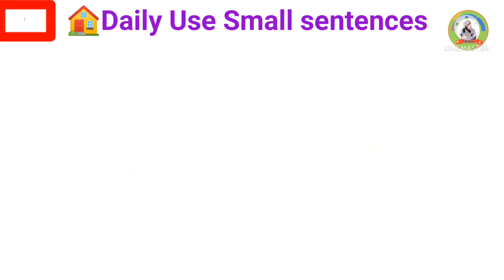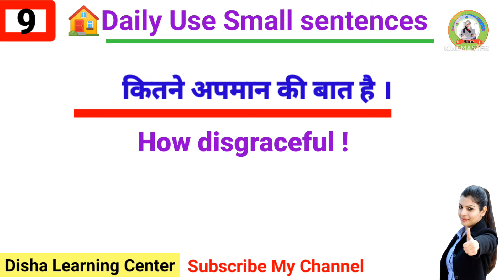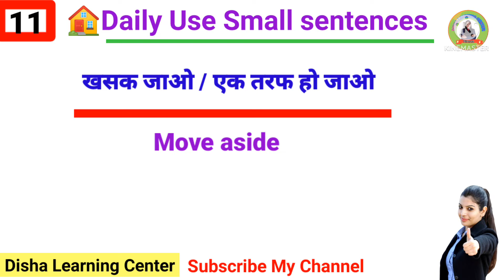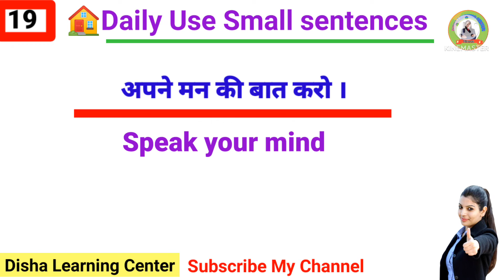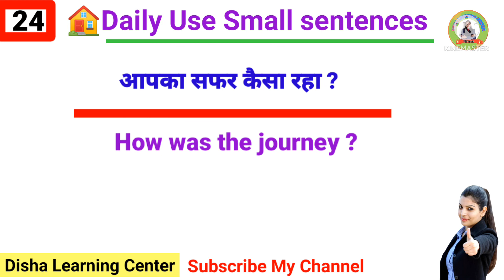25 Daily Use English Sentences । Daily Use sentences in English ।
25 Daily Use English Sentences । Daily Use sentences in English ।

🙏 Namaskar Dosto
This video is for beginners who want to learn English through Hindi where you will find English sentences for daily use to use in your every day conversation.

1. daily use sentences
2. Daily use english sentence
3. Every day English speaking
5. रोज बोले जाने वाले english वाक्य
6. रोज वोले जाने वाले वाक्य अंग्रेजी में
7. अंग्रेजी कैसे वोले
9. Learn English
10. Every day English speaking
11. रोज वोले जाने वाले छोटे छोटे वाक्य को कैसे english में वोले
12. roj bole Jane Wale English bakya.
13.50 daily use english sentences.
english sentence,
english videos,
daily english,
english conversations,
english sentences,
english conversation,

25 daily use english sentences
25  daily use english sentences
25 daily use english sentences
roj bole Jane Wale English bakya